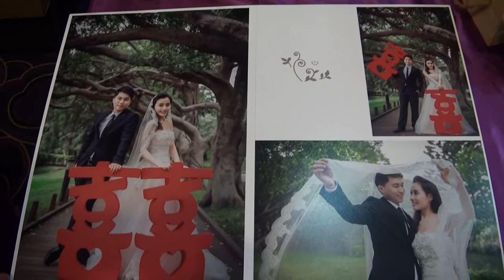2015-5-30 訂婚宴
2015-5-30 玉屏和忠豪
地點：華麗雅緻餐廳